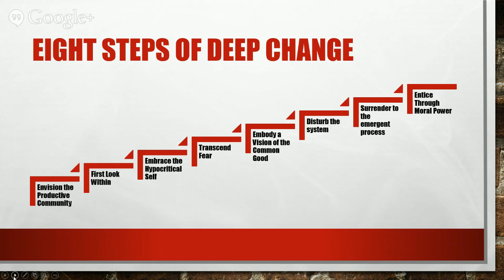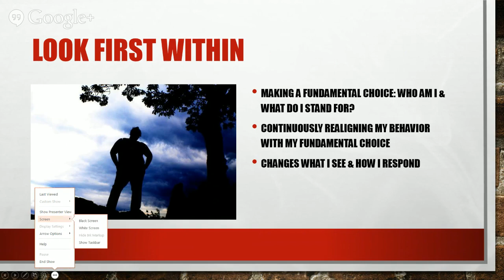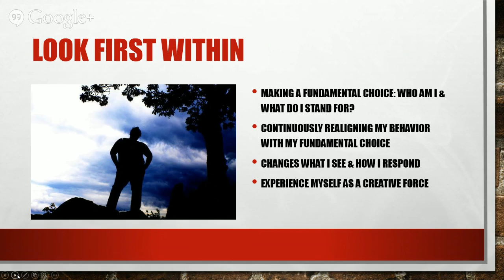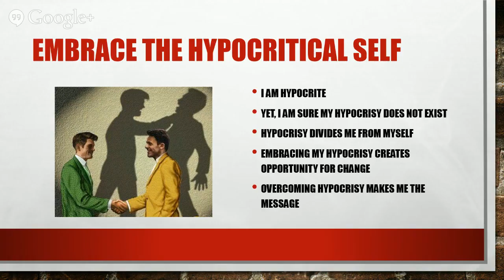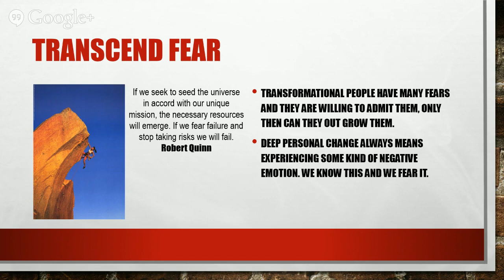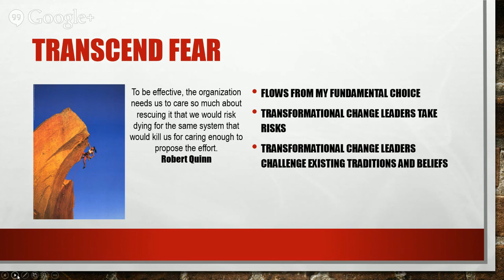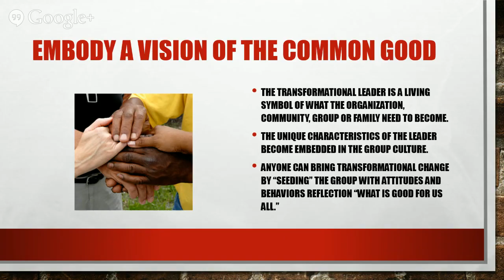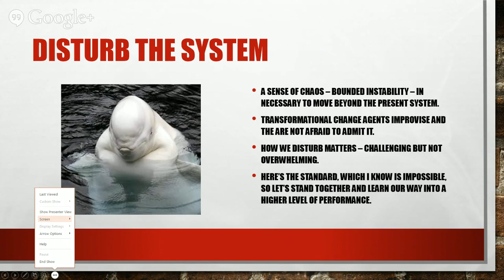Change the World in Eight Steps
In the book Change the World: How Ordinary People can Accomplish Extraordinary Results, Robert Quinn describes eight steps to deep change. Deep change is not normal, incremental change. Deep change alters the fundamental state of affairs; it is radical.

Are you thinking of a situation in your life where you want -- really need -- radical change? In this hangout we will be conversing about Quinn's eight steps for real help in making that change.